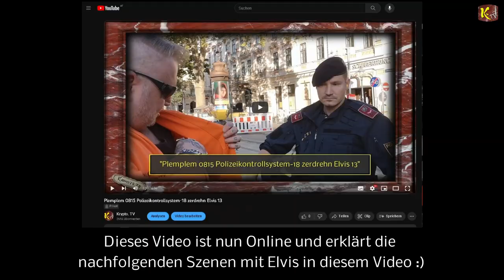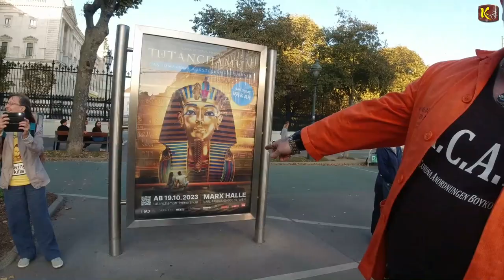3.v3 Teilen zu den Gesamt Eindrücken der Kundgebungin Wien "Who is WHO" am 1.10.2023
Kundgebung in Wien "Who is WHO" am 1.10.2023 - Europe for Freedom -

Europe for Freedom - Who is WHO?

BIC: GIBAATWWXXX

I
I
I
V